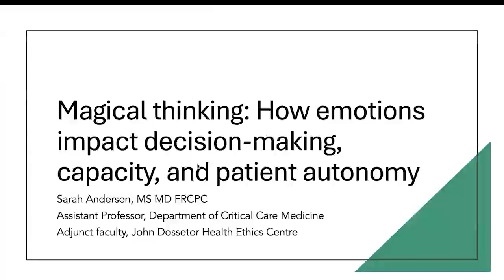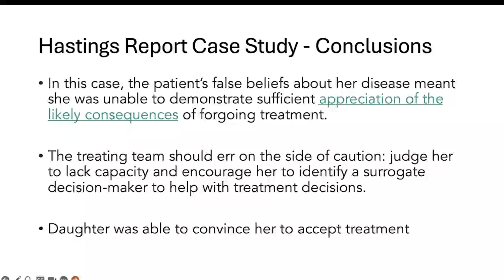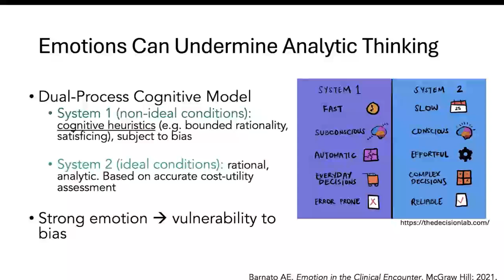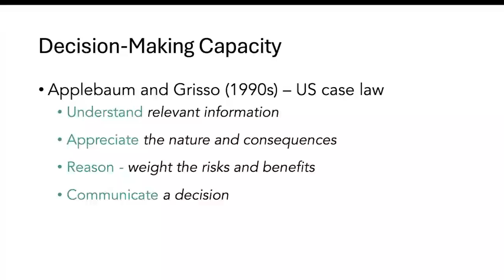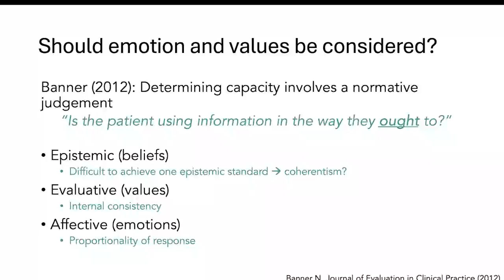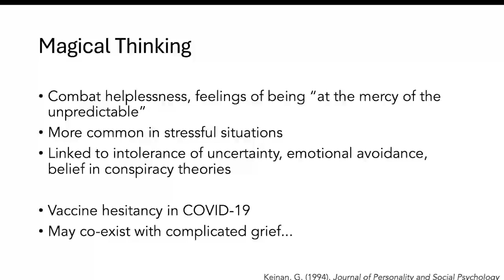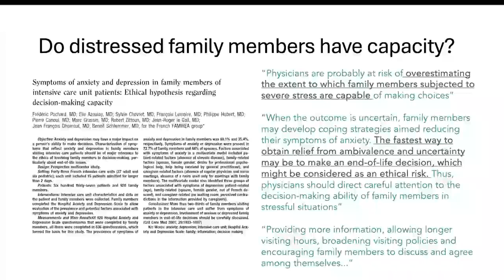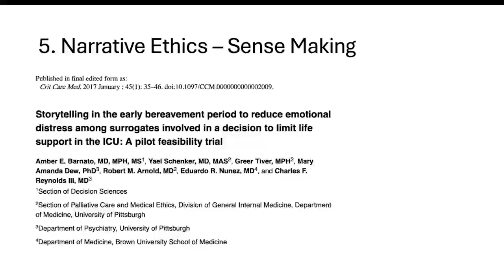Magical Thinking: How Emotions Impact Decision-Making, Capacity, and Patient Autonomy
Objectives:
- To describe how emotions impact decision-making, using evidence from the fields of behavioral science and psychology.
- To highlight situations where emotion can impair decision-making capacity and patient autonomy.
- To explore strategies that enhance patient autonomy and decision-making capacity in the face of concretized emotions.